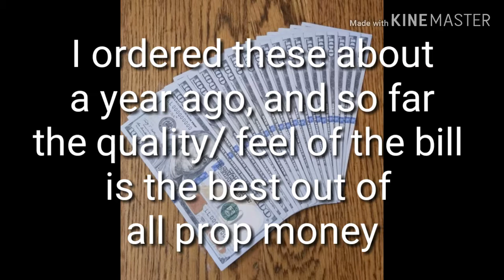EWIBUSA prop money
Amazon.com: EWIBUSA $100 200pc 👇

Hey, its Gareth from Tarpon Galaxy.

The things I like to do in my freetime (when i'm not editing and filming) are:
1. Drawing
2. Sports
3. Unboxings

10 000 prop money,
100 000 prop money,
50 000 prop money,
prop money 100,
prop money 10k,
prop money 10s,
prop money 1s,
10000 prop money,
prop money 20s amazon,
prop money 50s